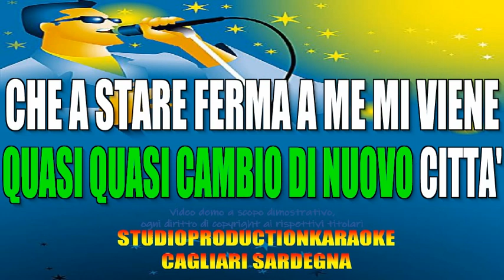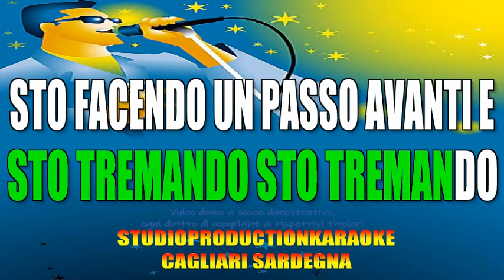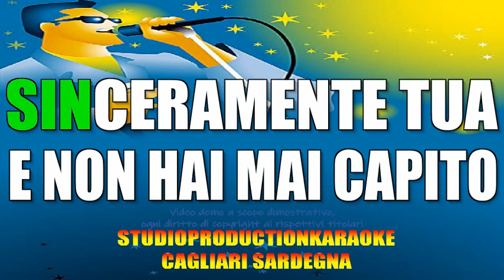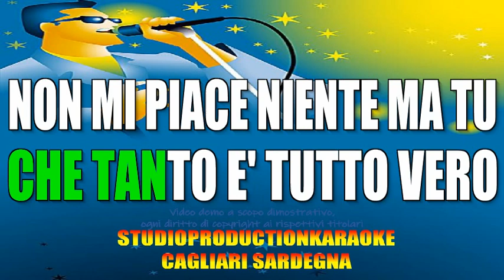Medley Sanremo 2024 Angelina Mango Annalisa Rose Villain Emma Marrone karaoke+cori